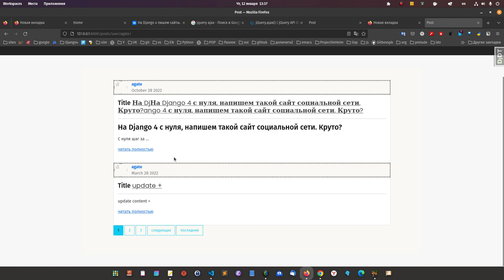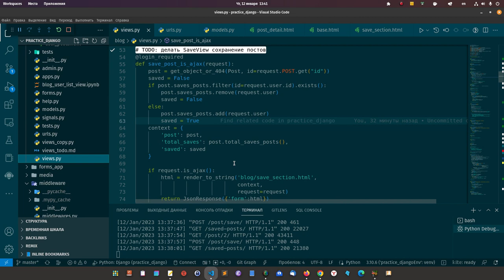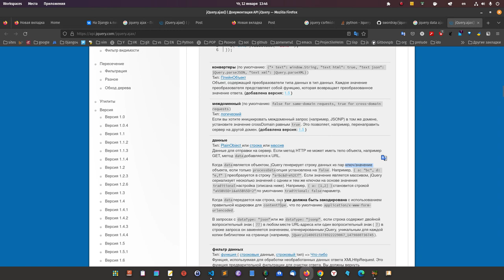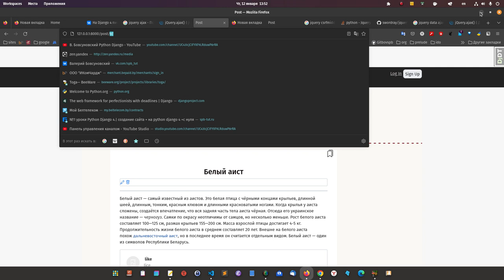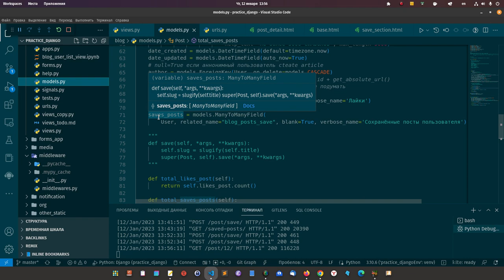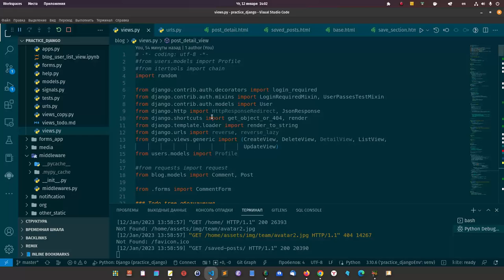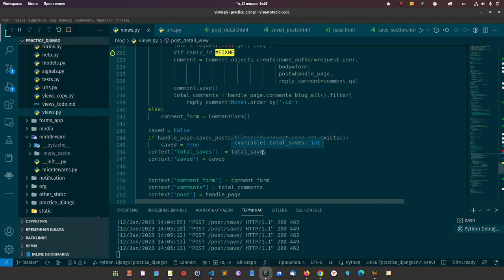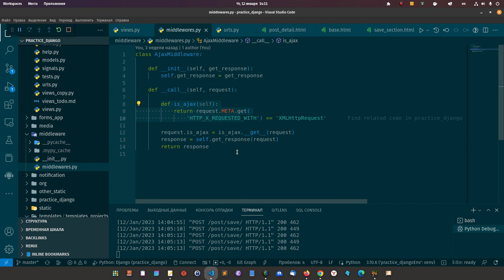75. Обзор уроков. Django обучаем работать с ajax, очень нужный функционал для каждого сайта пишем.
75. Обзор уроков. Django обучаем работать с ajax, очень нужный функционал для каждого сайта пишем.

Мы с вами все сложили в голове. Исправили ошибки предыдущего кода и связали в голове, как будет работать код джанго с кодом js jquery ajax. И где нужно дописали.

Джанго + Ajax() ействительно с первого взгляда кажется довольно туманным, если Вы поступите, как я рекомендовал в видео, отработаете тему по полной и не будете спешить, пока не достигните результата про который указывал в конце видео, то есть каждый элемент на который смотрите, вы чётко должны понимать к чему он относится и где живёт и что делает. Надо поработать. Так что не торопитесь.

Либо Джанго + Питон + Блокчейн:
Внизу страницы 400 BYN: